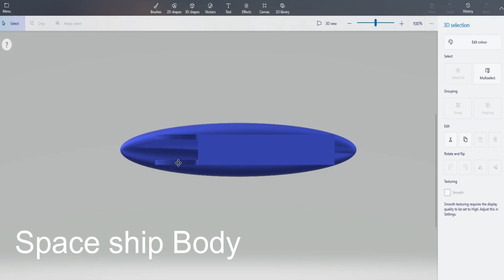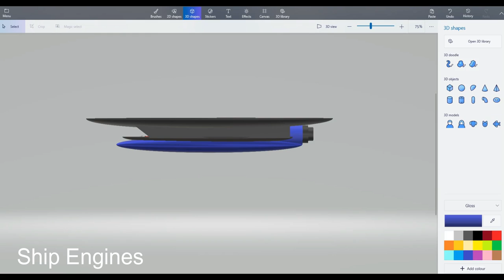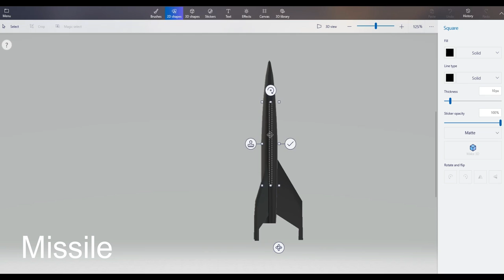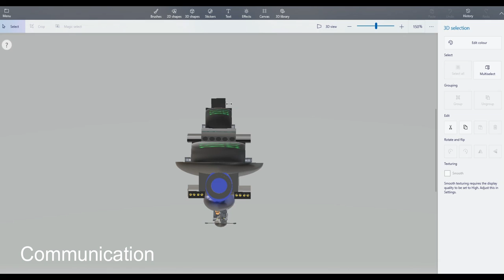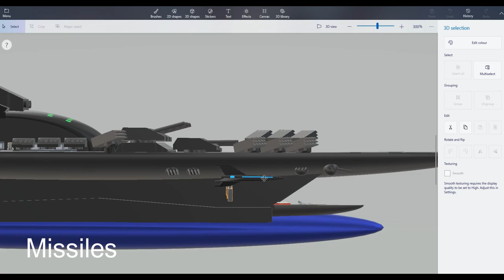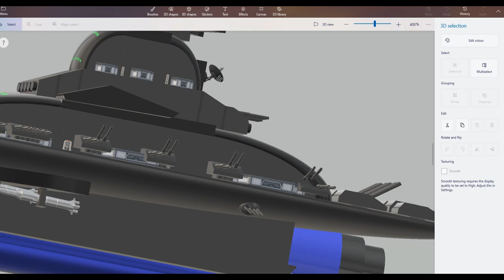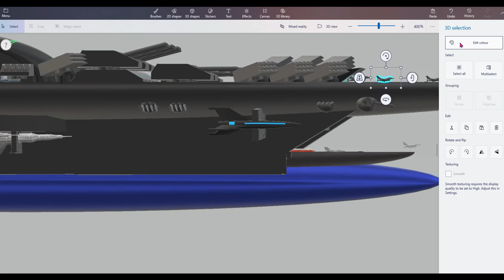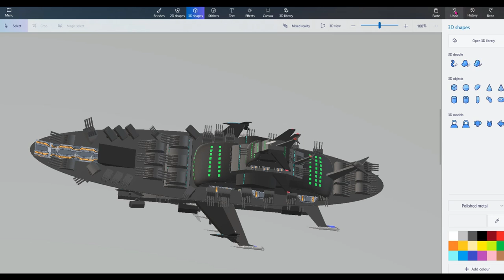Microsoft Paint 3D Drawing | Space BattleShip - Knight Rider (KR01) | Space Music #460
Microsoft Paint 3D Drawing | Space BattleShip - Knight Rider(KR01) | Super Power | Space Music

Sharing My Art Work and Beautiful Music:
Pen Art and Beautiful Music: Pencil Drawing, Ink Pen / Fountain Pen Drawing, Window Paint Drawing, Calligraphy with Beautiful Piano / Violin / Wind Instrument /  Guitar Music as background. The last part of the video has some special video effect and it may last a few more minutes until music ends.

This is not drawing tutorial. Just sharing of my Art Work and my Music.

ES_Spaceship Approach - Bonn Fields
ES_Galactic Battles - Bonnie Grace
Skywarriors - Tilman Sillescu
Galaxy Destroyers - Jakub Pietras
ES_Seatbelt On - Brightarm Orchestra